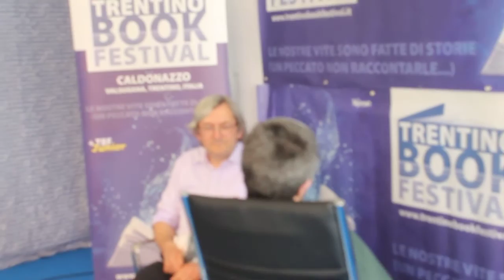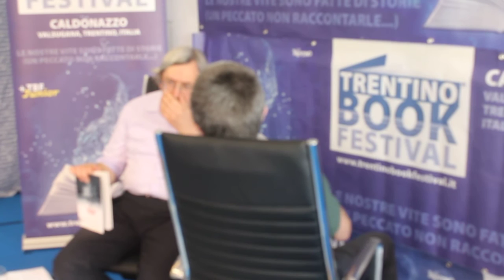Giuliano Pantano intervista Wu Ming 2